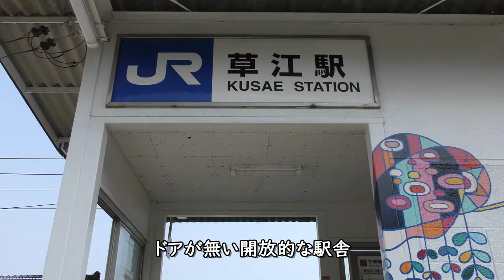徒歩7分で空港へ／草江駅～山口宇部空港／JR宇部線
JR西日本宇部線草江駅～山口宇部空港の徒歩による空港アクセス動画（全区間ノーカット）です。
宇部線草江駅で下車し、徒歩で山口宇部空港に向かいます。

Everyday Update!